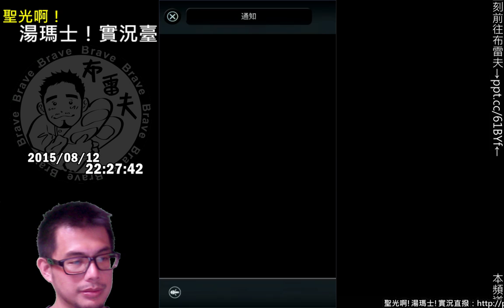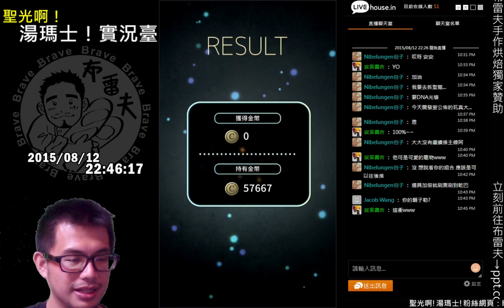聖光啊!湯瑪士!實況臺2015/08/12每日Terra Ballte